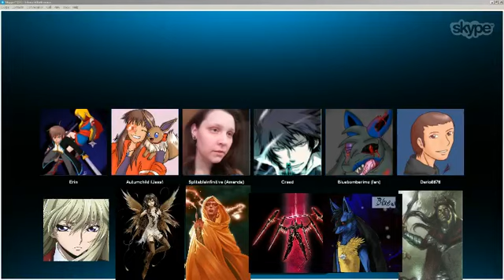D&D: Otaku Syndicate & Friends - Episode 22: Creed Still Can't Hit